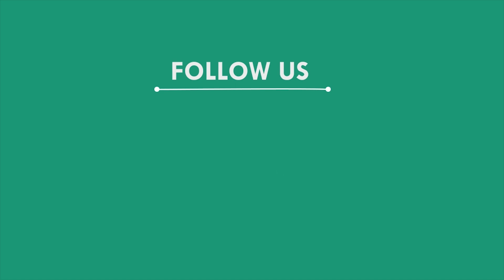ଭାରସାମ୍ୟ ହରାଇ ଓଲଟିଲା କମଳା ବୋଝେଇ ଟ୍ରକ, ମୟୁରଭଞ୍ଜ